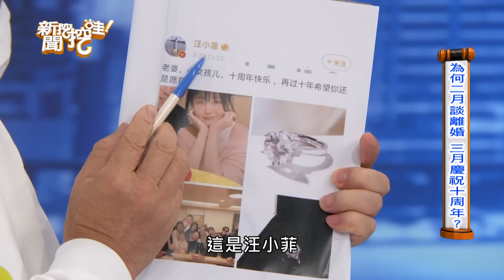【精華版】 張穎穎設局外流？汪小菲致電一語惹火葛斯齊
張穎穎跟汪小菲的照片到底是誰拍的？

【獨家還原！最強狗仔VS汪小菲，完整踢爆婚內出軌5女真相！反咬大S月花百萬吃違禁藥內幕？】